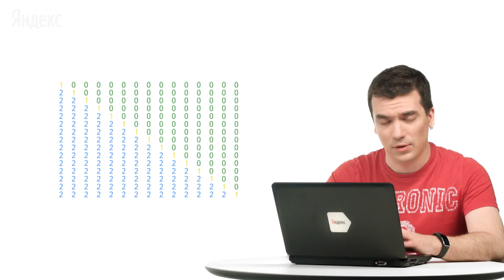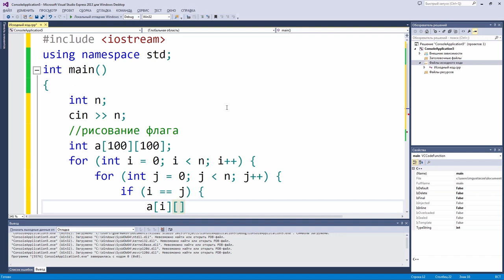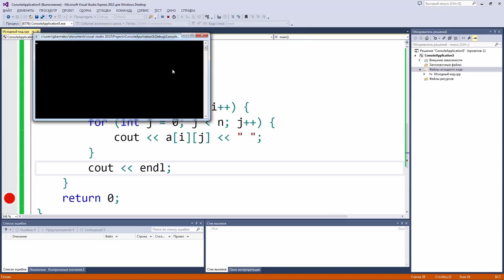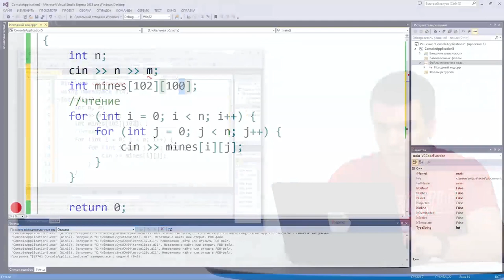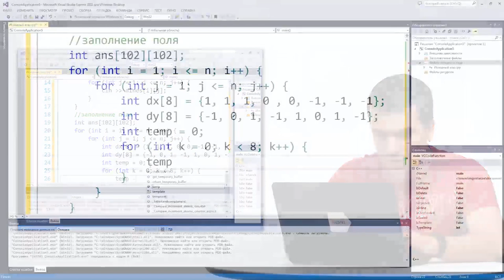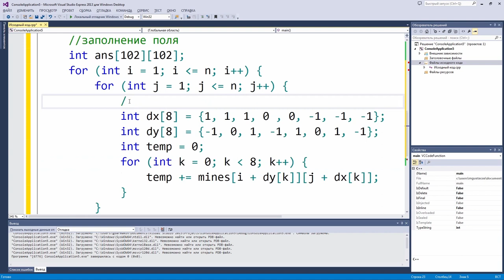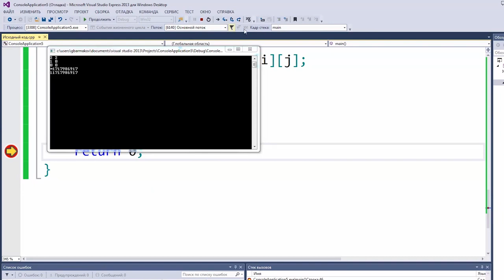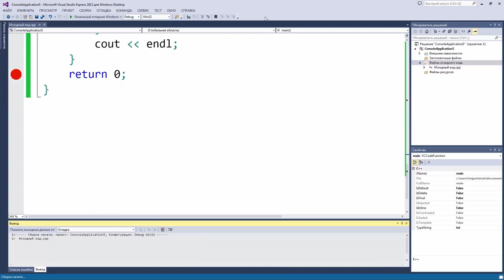Уроки C++ / #8 урок - Двумерные массивы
Автор:
Михаил Густокашин
Куратор академических программ Яндекса Директор центра студенческих олимпиад факультета компьютерных наук ВШЭ, методист московского Центра педагогического мастерства. Готовит студентов и школьников к олимпиадам по программированию. Возглавляет методическую комиссию Московской олимпиады школьников по информатике, состоит в жюри многих других соревнований. Подготовил десятки победителей и призёров Всероссийских олимпиад.
Задача №1
Найдите индексы первого вхождения максимального элемента.

Программа получает на вход размеры массива n и m, затем n строк по m чисел в каждой. n и m не превышают 100.

Выведите два числа: номер строки и номер столбца, в которых стоит наибольший элемент в двумерном массиве. Если таких элементов несколько, то выводится тот, у которого меньше номер строки, а если номера строк равны то тот, у которого меньше номер столбца.

Sample Input:

3 4
0 3 2 4
2 3 5 5
5 1 2 3
Sample Output:

1 2
Задача №2
Дано нечетное число n, не превосходящее 15. Создайте двумерный массив из n×n элементов, заполнив его символами "." (каждый элемент массива является строкой из одного символа). Затем заполните символами "*" среднюю строку массива, средний столбец массива, главную диагональ и побочную диагональ. В результате "*" в массиве должны образовывать изображение звездочки. Выведите полученный массив на экран, разделяя элементы массива пробелами.

Sample Input:

5
Sample Output:

Задача №3
Дано число n, не превышающее 100. Создайте массив размером n×n и заполните его по следующему правилу. На главной диагонали должны быть записаны числа 0. На двух диагоналях, прилегающих к главной, числа 1. На следующих двух диагоналях числа 2, и т.д. Выведите полученный массив на экран, разделяя элементы массива пробелами.

Sample Input:

5
Sample Output:

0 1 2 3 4
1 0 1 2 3
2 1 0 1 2
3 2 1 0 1
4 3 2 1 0
Задача №4
Дан двумерный массив и два числа: i и j. Поменяйте в массиве столбцы с номерами i и j
Программа получает на вход размеры массива n и m, не превосходящие 100, затем элементы массива, затем числа i и j.
Выведите результат.

Sample Input:

3 4
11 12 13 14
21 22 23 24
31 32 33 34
0 1
Sample Output:

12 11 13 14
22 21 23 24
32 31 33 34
Задача №5
Дано число n, не превосходящее 10, и массив размером n × n. Проверьте, является ли этот массив симметричным относительно главной диагонали. Выведите слово “YES”, если массив симметричный, и слово “NO” в противном случае.

Sample Input:

3
0 1 2
1 2 3
2 3 4
Sample Output:

YES
Задача №6
Дан квадратный двумерный массив размером n × n и число k. Выведите элементы k-й по счету диагонали ниже главной диагонали (т.е. если k = 1, то нужно вывести элементы первой диагонали, лежащей ниже главной, если k = 2, то второй диагонали и т.д.).

Значение k может быть отрицательным, например, если k = −1, то нужно вывести значение первой диагонали лежащей выше главной. Если k = 0, то нужно вывести элементы главной диагонали.

Программа получает на вход число n, не превосходящие 10, затем массив размером n × n, затем число k.
Sample Input 1:

4
1 2 3 4
5 6 7 8
0 1 2 3
4 5 6 7
1
Sample Output 1:

5 1 6
Sample Input 2:

4
1 2 3 4
5 6 7 8
0 1 2 3
4 5 6 7
-2
Sample Output 2:

3 8
Задача №7
Дан двумерный массив размером n×m (n и m не превосходят 1000). Симметричный ему относительно главной диагонали массив называется транспонированным к данному. Он имеет размеры m×n: строки исходного массива становятся столбцами транспонированного, столбцы исходного массива становятся строками транспонированного.

Для данного массива постройте транспонированный массив и выведите его на экран.
Sample Input:

3 4
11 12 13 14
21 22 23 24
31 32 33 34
Sample Output:

11 21 31
12 22 32
13 23 33
14 24 34